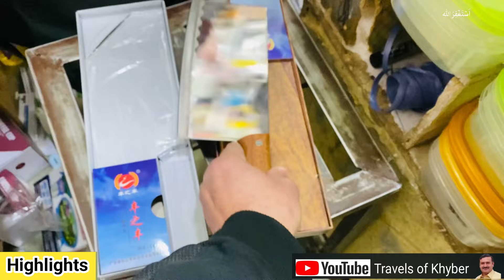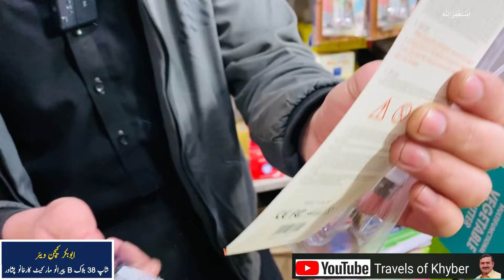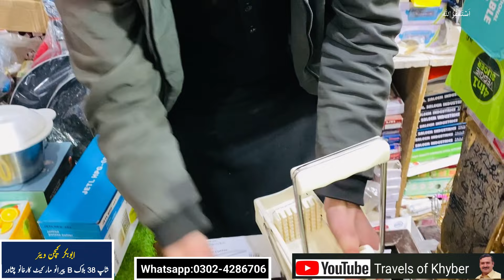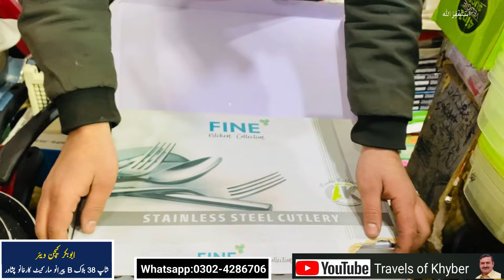Wholesale Shop of Unique Kitchen Items & Smart Gadgets | Smart Home Appliances | Kitchen Products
In this video I explore Space Saving and unique smart Products shop in karkhano market peshaware where you will see lots of variety like Unique Kitchen, Kitchen Gadgets,kitchen items and Utensils, Space Saving Organisers, Amazon Kitchen Products, Smart Appliances, and much more at very cheap prices. so please watch full video and like share subscribe my channel.

business ideas
business
small business ideas in Pakistan
online business
small business ideas
business talk
container market
karkhano market
Wholesale Electronics Market in Karachi
wholesale electronic shop
Jay mart new sale video
electronic shop
kitchen appliances in low price
Karachi markets
Pakistani markets
Karachi videos
market videos
Karachi malls
kitchen gadgets
imported cosmetics
makeup in low price
branded perfumes
Amazon stock in kg
Amazon kitchen gadgets
Amazon stock in Pakistan
online shopping
shopping
cheapest electronic shop
best shop for home appliances
wholesale market
wholesale shop
electronic mart
garment steamer
Silver crest home appliances
microwave oven
digital air fryer
best meat chopper
manual chopper
vegetable chopper
non stick cookware
crockery in low price
cheapest crockery shop